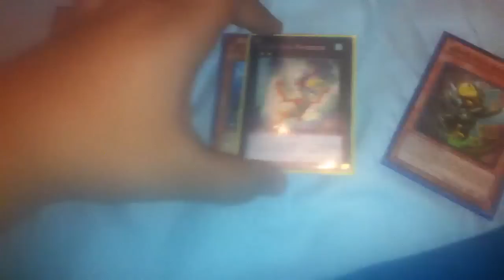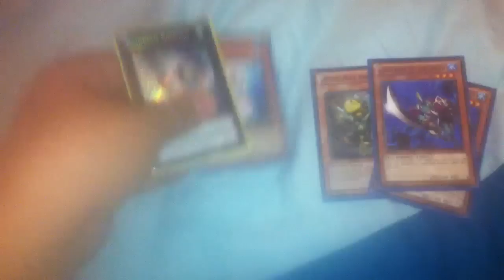2 card Atlantean OTK!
How to OTK with atlanteans!